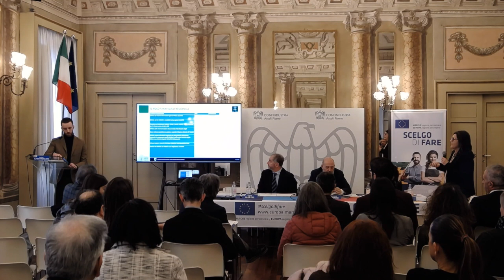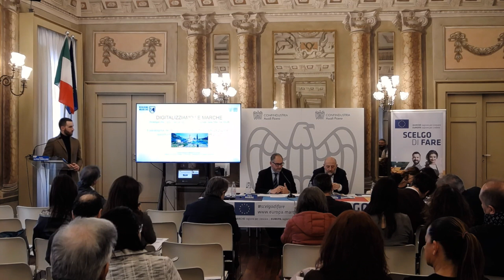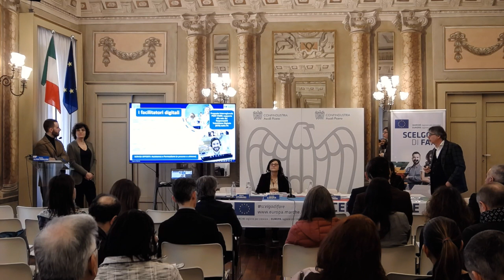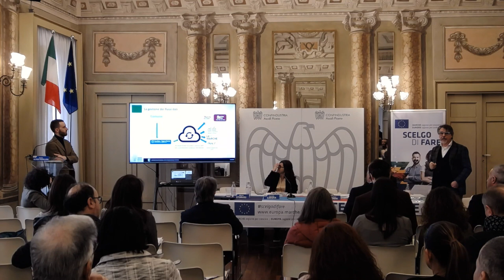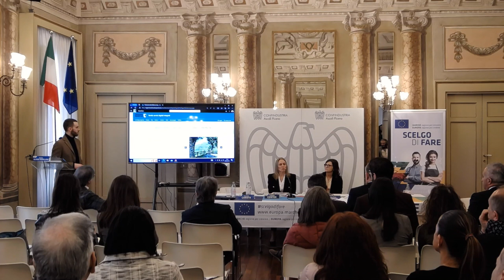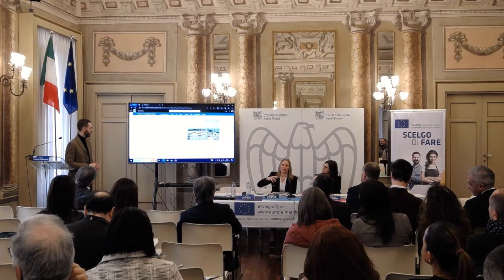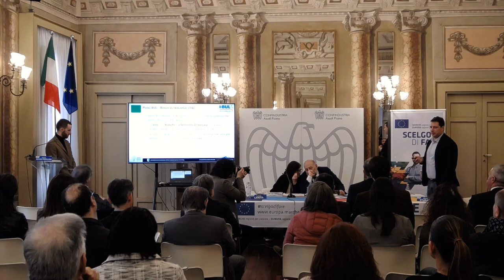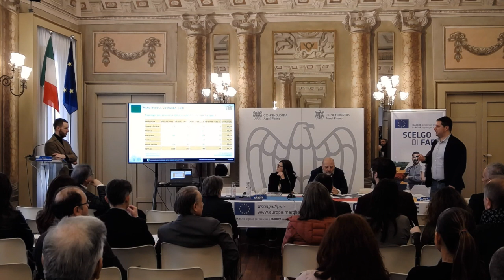BUL, digitale e innovazione: leve per lo sviluppo economico del territorio. Ascoli Piceno 08/03/2024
Registrazione del primo dei due appuntamenti per discutere del futuro digitale delle Marche, dei principali progetti dell'Agenda Trasformazione Digitale 21-27, in corso e completati, e dello stato di avanzamento della Banda Ultra Larga nei comuni. Sono intervenuti l'assessore alla digitalizzazione Andrea Antonini, la direttrice del dipartimento Sviluppo economico Stefania Bussoletti e la dirigente del settore Informatica Serena Carota, rappresentanti di Anci Marche, Confindustria Ascoli Piceno, imprese e associazioni di categoria locali, comuni, università.  L'evento si è tenuto ad Ascoli Piceno l'8 marzo. Il prossimo appuntamento è presso la Rotonda di Senigallia il 14/03.